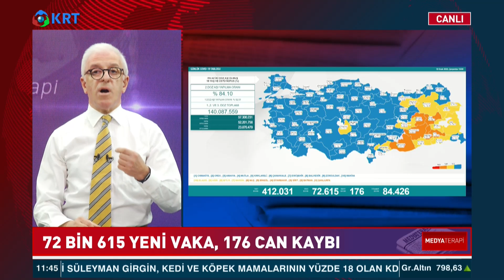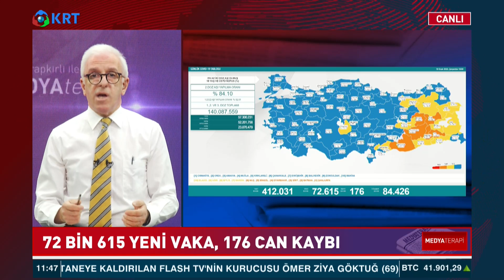"Sağlık Bakanı Sadece Temennide Bulunmaz Önlem Almalı" | Zafer Arapkirli | Medyaterapi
Deneyimli Gazeteci Zafer Arapkirli, Koronavirüs ile Mücadele Hakkında Açıklama Yaptı.

1_Ahmet Davutoğlu, Akit TV Yayınında Sinirlerine Hakim Olamadı!

2_Barış Yarkadaş Anlattı!! Sezgin Baran Korkmaz Aslında Kim? İlişki Ağında Kimler Var?

3_Canlı Yayında ''Prompter Kazası'' Yaşayan Erdoğan: ''Geri Al, Geri Al''

4_Mafya-Siyaset İlişkisi İddialarına Hükümet Neden Sessiz Kalıyor? | Şimdiki Zaman

5_Tosuncuk Bu İşi Nasıl Başardı? | Serdar Akinan - İsmail Saymaz | Ne Oldu?

6_Cem Uzan’dan Çok Konuşulacak İddia: "Katar’dan Gelen Paralar Akp’nin Kendi Parasıdır!"

7_Tosuncuk Bu İşi Nasıl Başardı? | Serdar Akinan - İsmail Saymaz | Ne Oldu?

8_Yaşar Okuyan Muharrem İnce'nin O Sözlerine Çok Sert Cevap Verdi: ''Delikanlıysan Çık Açıkla''

10_Türkiye'de Suriyeli sorunu: Savaştan kaçmaya değil çocuk doğurmaya gelmişler